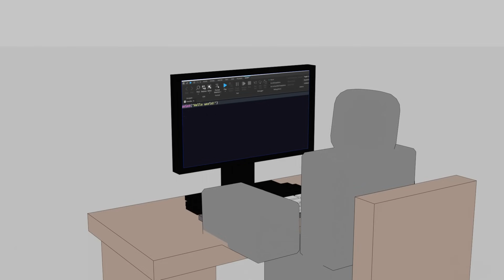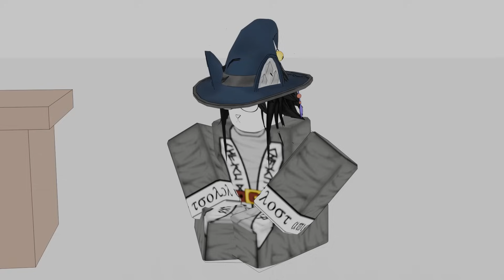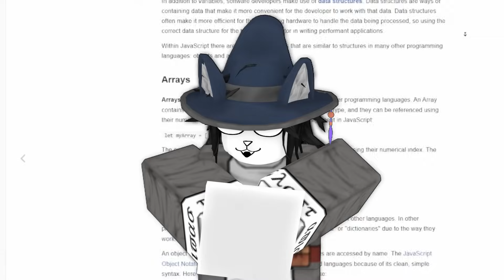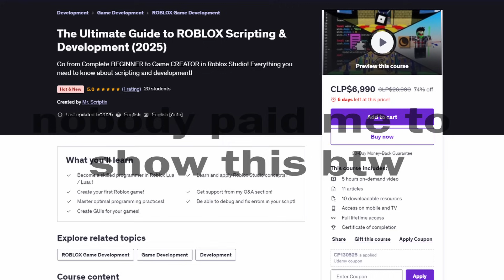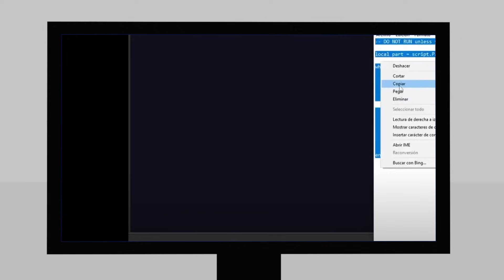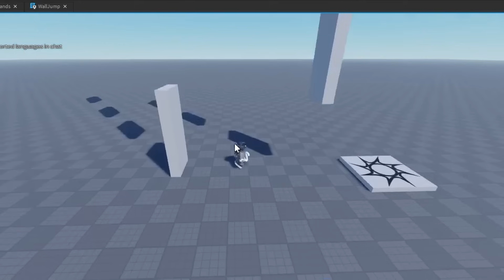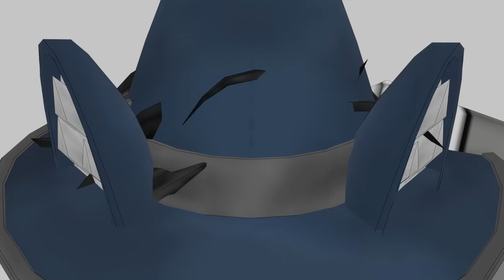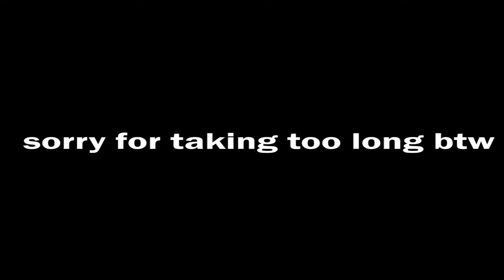How to ACTUALLY LEARN to Script in Roblox Studio (5 Steps to learn)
Have you ever wanted to make real progress while learning to script? Do you feel like you're learning the wrong way? No worries... this tutorial/guide will explain everything you need to know about how to actually learn coding in Roblox Studio

Amazing sources:

(any roblox studio youtube dev channel)

Blender- Roblox Studio- PhotoPea - Davinci Resolve